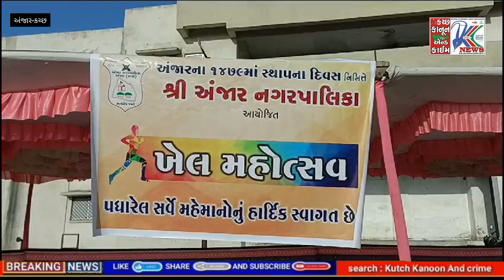અંજાર નગરપાલિકા દ્વારા શહેરની 21 પ્રાથમિક શાળાઓના 400 જેટલા બાળકો માટે ખેલ મહોત્સવ યોજાયો...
અંજાર નગર સ્થાપના દિવસ ઉજવવા શાળાએ સ્પર્ધાઓ યોજાઇ...

અંજાર નગરપાલિકા દ્વારા શહેરની 21 પ્રાથમિક શાળાઓના 400 જેટલા બાળકો માટે વિવિધ સ્પર્ધાઓ યોજાઈ હતી...

કચ્છના ઐતિહાસિક શહેર એવા અંજારનો સ્થાપના દિવસ ભવ્ય રીતે ઉજવાયો હતો. અંજાર એની સભ્યતા સંસ્કાર અને સંસ્કૃતિ માટે પ્રસિદ્ધ છે તેની ભવ્યતા દિવ્યતા અને સંસ્કૃતિ બરકરાર રહે તેવી ભાવના સાથે અંજાર શહેરવાસીઓએ ખૂબ જ આનંદ અને ઉત્સાહ પૂર્વક શહેરનો સ્થાપના દિવસ મનાવ્યો હતો.. આ ઉપરાંત અંજાર નગરપાલિકા દ્વારા શહેરની 21 સરકારી પ્રાથમિક શાળાઓના 400 થી વધુ વિદ્યાર્થી બાળકો બાલિકાઓ માટે વિવિધ રમત ગમત સ્પર્ધાઓનું આયોજન કરાયું હતું જેમાં બાળ વિદ્યાર્થી વિદ્યાર્થિનીઓએ ભાગ લીધો હતો અને વિજેતા બાળકોને ઇનામો અપાયા હતા.